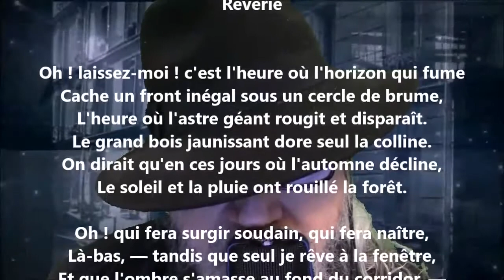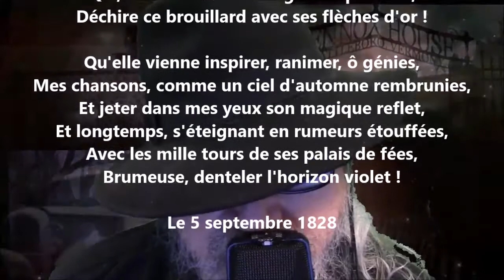Rêverie - Victor Hugo lu par Yvon Jean